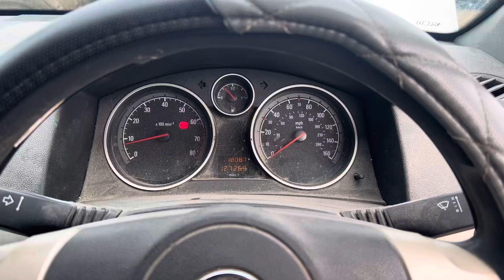Разборка Opel - Astra H 2004-2010, 1.6 (VIN: VSSZZZ3RZBR013974) K2VNR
Основные характеристики:
Год выпуска: 2011
Двигатель: AZQ097621
Объём двигателя: 1.6
Тип двигателя: Бензин
Коробка передач: КПП 6-ст.мех.(МКПП)
Кузов: Универсал
Смотри каталог запчастей Opel - Astra H 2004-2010 на :
⏰ Режим работы колл-центра:
08:00 – 20:00 – ежедневно